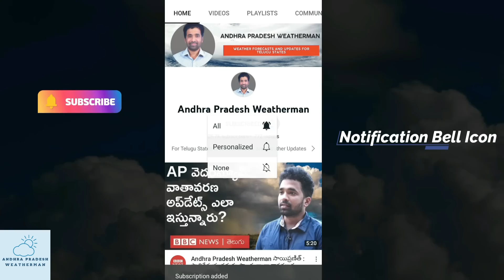మరో రెండు రోజుల వరకు మాండోస్ తుఫాన్ ప్రభావం - CYCLONE MANDOUS UPDATE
2021 లో ఐక్యరాజ్య సమితీలో (UN Habitat) ఒక స్ధానం సంపాదించాను. అలాగే భారత ప్రధానమంత్రి నుంచి అభినందనలు పొందాను. ఇవన్ని ఇంకా ఈ కృషిని పెంచడానికి చాలా తోడ్పడింది. తుఫాను వివరాల నుంచి చిన్న చిన్న వర్షాల వరకు అన్ని ఇక్కడ చెప్తాను. అప్పుడప్పుడు అందరకీ ఉపయోగపడేలాగ స్పెషల్ వీడియోలను తిస్తూ ఉంటాను.

అల్పపీడనం వివరాలను ఈ వీడియోలో చెప్పడం జరిగింది.

Our links:
Follow us on: